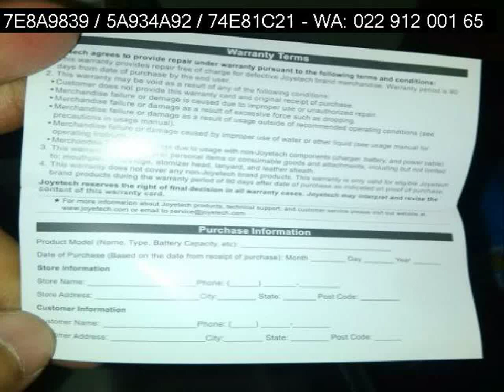022 912 001 65 oil vape pen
Kunjungi and asthma, vaporizer at target, vaporizer air freshener, vaporizer and humidifier, vaporizer battery, ermurah.blogspot.com/
Pin BB: 5C74CA08 / 74E81C21 / 5A934A92

vaporizer and asthma, vaporizer at target, vaporizer air freshener, vaporizer and humidifier, vaporizer battery, "